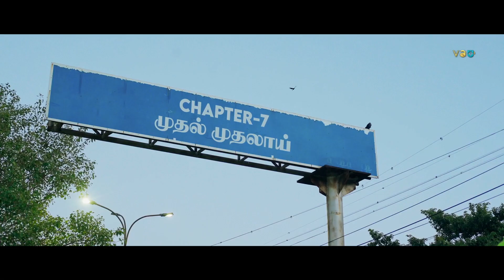அற்புதமான நண்பர்கள் சேர்ந்தா வெற்றிகள் குமியுமடா..!! | Kadhaipoma | Bs Value